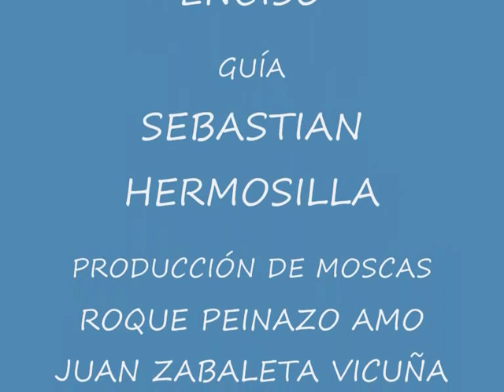PESCA DE LAGO EN LA PATAGONIA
PESCA A MOSCA EN LOS LAGOS DE LA PATAGONIA CHILENA